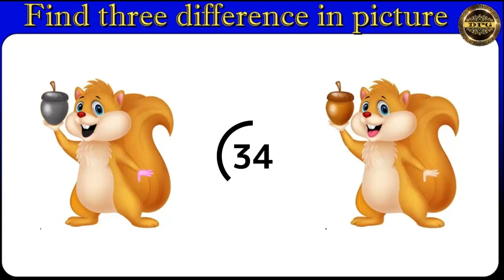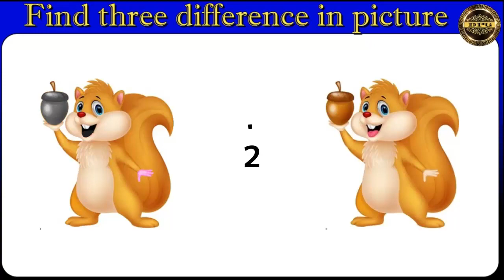Spot 3 Differences In The Image l Difference Image Puzzle l Difference Puzzle Game l Jpeg Image 36 l